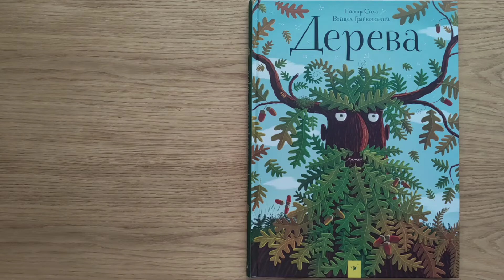🇺🇦 ДЕРЕВА. Погортаємо книжку ? | 10% знижка на книжку видавництва "ЧАС МАЙСТРІВ"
Відвідай дивовижний світ дерев!

Довідайся, хто живе в них і на них, хто ними харчується, хто розносить їхнє насіння.

Оглянь найвищі, найстаріші та найтовщі дерева у світі.

Зустрінься з ентами, Адамом і Євою, Робіном Гудом і Буддою.

Придивися до праці лісоруба й поглянь, які будівлі, інструменти й транспортні засоби можна зробити з деревини. Дізнайся про дерево життя, дерево-людожера та священний фікус.

Зазирни до лісу.

Зайди в лісові нетрі.